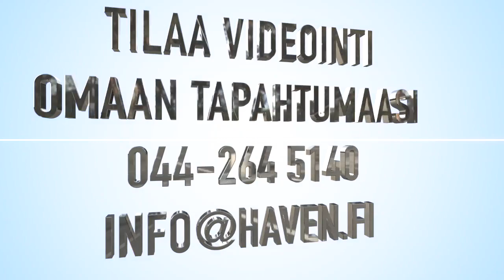Lampinen Linda & Airika 90cm @ Tampere Winter Challenge 8.11.2020